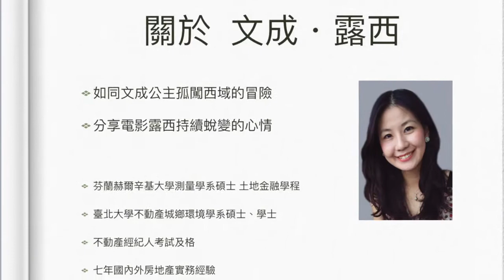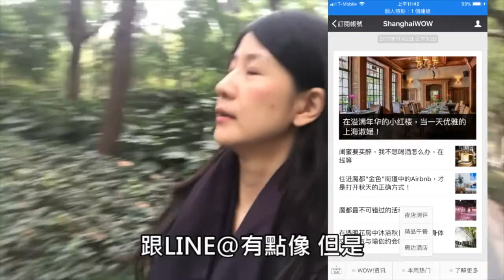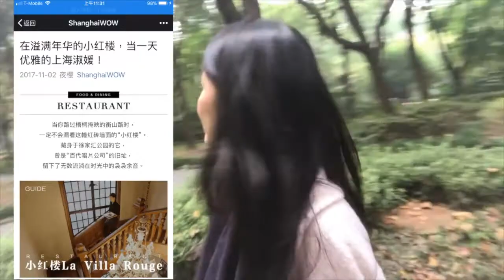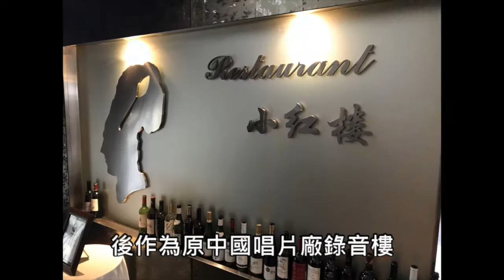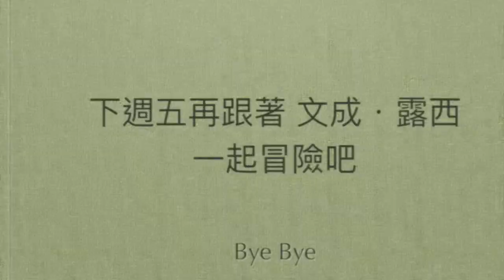文成.露西 上海連線第8集：徐家匯也有個小紅樓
從台灣赴上海工作的房地產女孩冒險記。
這次露西在徐家匯公園帶我們看一棟有歷史的小紅樓，如何變成變身為一間有趣的餐館及活動空間，還加映一段有趣的公眾號推廣喔～